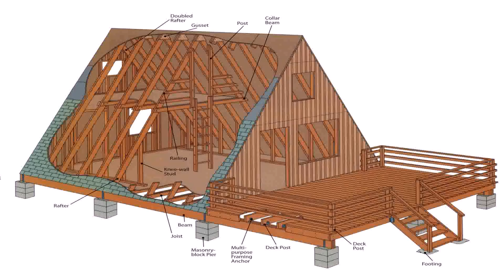Small House Plans With Construction Cost (see description)